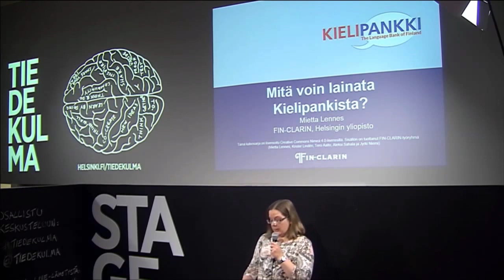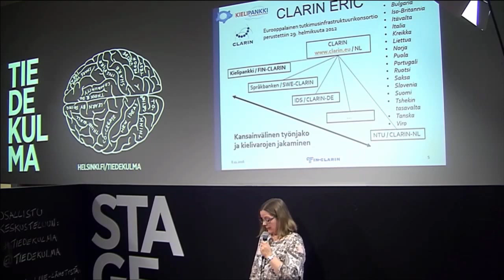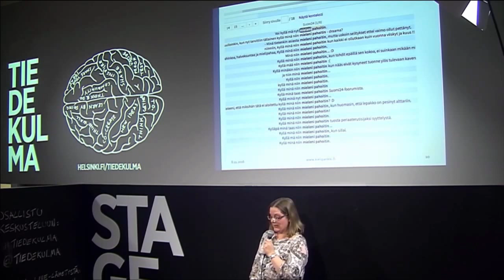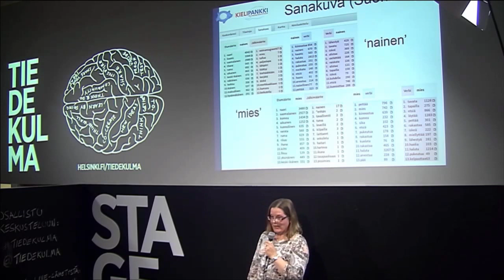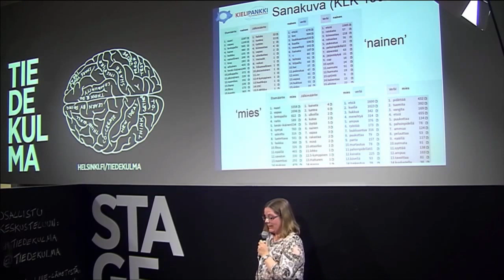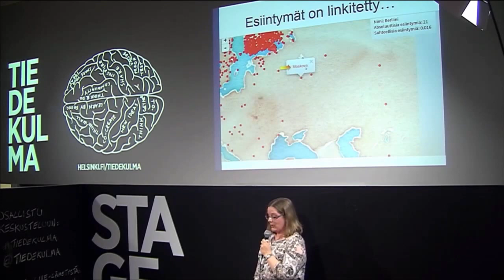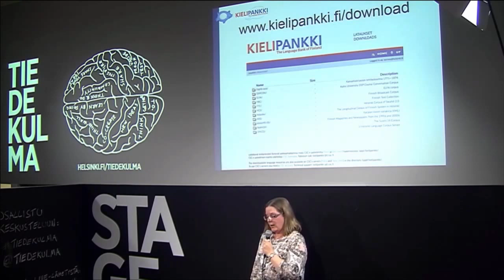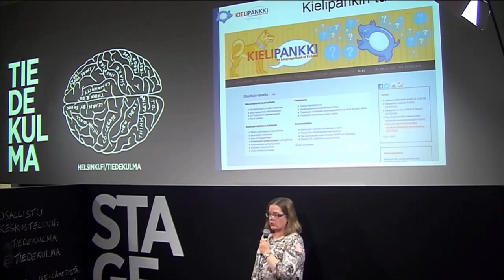Kielipankin esittely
Esitys Helsingin yliopiston Tiedekulmassa 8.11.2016, puhuja Mietta Lennes.

Video on Tiedekulman luvalla julkaistu uudelleen. Tässä versiossa on mukana myös englanninkielinen tekstitys.

Sisällys:

00:47 - Kielipankin verkkosivusto
01:05 - Tällä hetkellä saatavilla olevat aineistot
01:58 - Mikä on CLARIN ERIC?
02:24 - Mikä on FIN-CLARIN?
02:51 - Ketkä voivat käyttää Kielipankkia?
03:11 - Korp-hakukäyttöliittymä ja Suomi 24
03:33 - Esimerkkihaku: "mieleni pahoitin"
04:05 - Trendidiagrammi Korpissa
04:33 - Sanakuva Korpissa
07:11 - Karttanäkymä Korpissa
08:07 - Käännösaineistot (rinnakkaiskorpukset)
08:18 - Puheaineistot Korpissa: esimerkkihaku "metsä" (SKN)
09:20 - Latauspalvelu
09:30 - Käyttöoikeudet
09:59 - Hakemistopalvelut ja viittaaminen
10:28 - Tukipalvelut ja koulutus